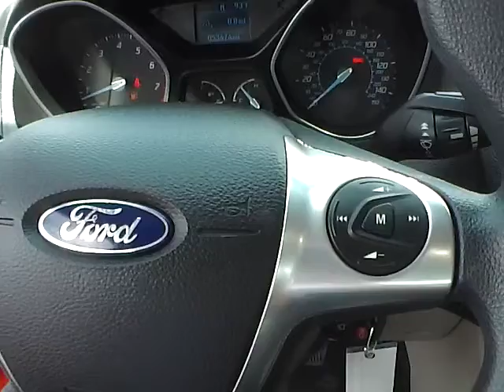P0840 2012 Ford Focus SE For Sale Columbus Ohio